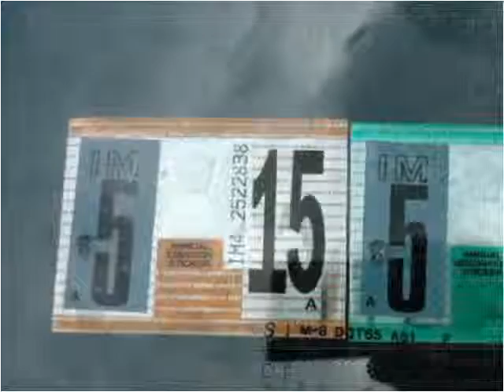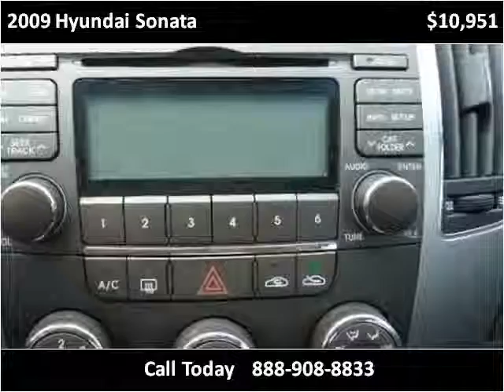2009 Hyundai Sonata Used Cars Pittsburgh PA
This 2009 Hyundai Sonata is available from Leopardi Auto Sales.